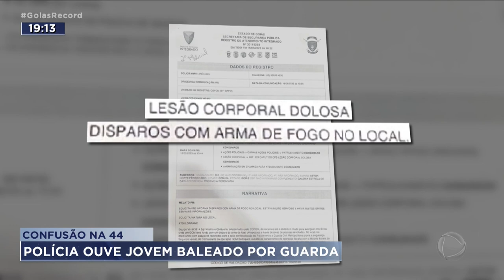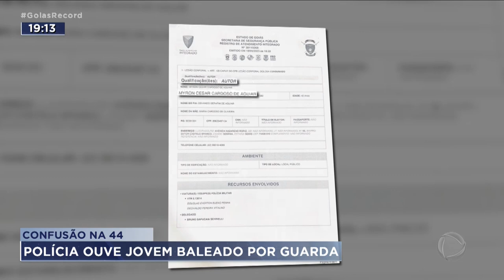CONFUSÃO NA 44: POLÍCIA OUVE JOVEM BALEADO POR GUARDA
O JOVEM BALEADO ONTEM NA 44 PELO GUARDA CIVIL ENTROU E SAIU DA DELEGACIA SEM FALAR COM NINGUÉM. A DEFESA DIZ QUE ELE ESTÁ ABABALADO EMOCIONAMENTE, E NÃO É PRA MENOS. A POLÍCIA CIVIL AINDA DEVE OUVIR TESTEMUNHAS E ANALISAR IMAGENS PRA CONCLUCIR O INQUÉRITO.